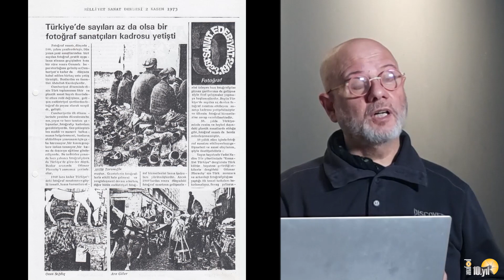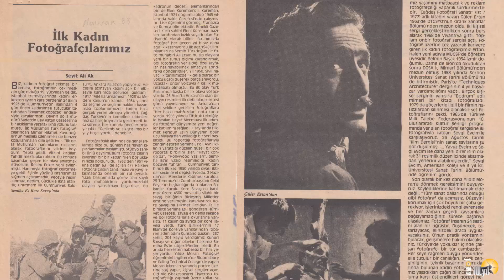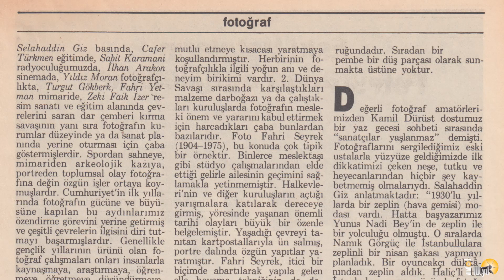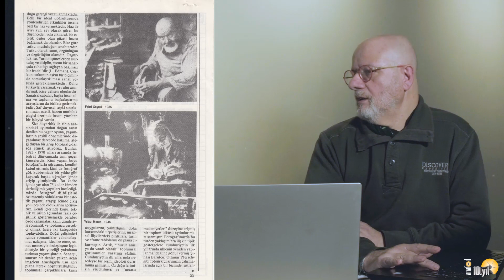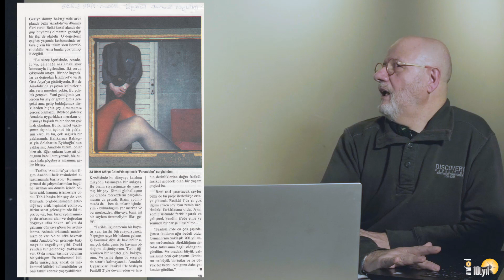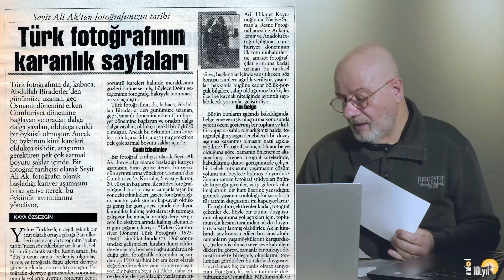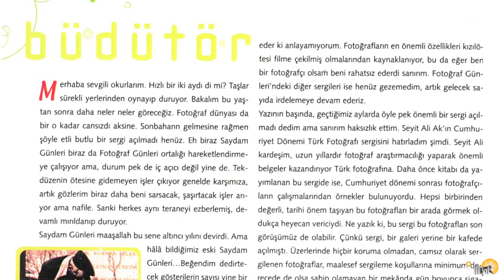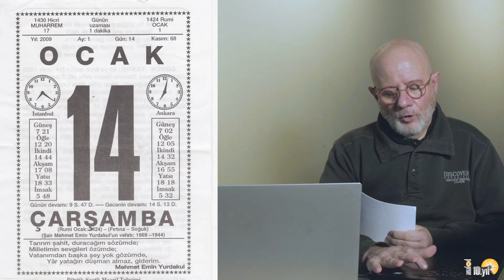ANAFOD - Modiano anlatımıyla 'Seyit Ali Ak'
Alberto Modiano
1960'da İstanbul’da doğdu. 1979’da fotoğrafa başladı. 1983'de dernek çalışmalarını yoğunlaştırdı. İst. Ayvansaray Üniversitesi Plato M.Y.O. Fotoğraf ve Sinema bölümü mezunudur. 1987–1990 arasında İFSAK Yayın Biriminde çalışmalarda bulundu, muhtelif sergiler açtı, saydam gösterileri düzenledi. 1992'den sonra yoğun olarak fotoğraf yazını ve araştırmalarına yöneldi. Birçok sempozyum, panel ve söyleşilere katıldı. Milliyet Sanat, Gösteri, İFSAK Fotoğraf ve Sinema Dergisi, REFO Fotoğraf Dergisi gibi sanat dergilerinde fotoğraf üzerine eleştiri, araştırma ve tanıtım yazıları yayınlandı.
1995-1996 dönemi İFSAK Y.K. Başkan yardımcılığı görevini sürdürmüştür. 1996'da kendisine TRUVA Kültür ve Sanat Derneği tarafından “Yılın Fotoğraf Ödülü” sunuldu. 2014 yılında FKD Kültür Ödülünü paylaşmıştır. Mayıs 2016’da Avrupa Birliği Parlamentosu dahilinde düzenlenen “A Europe of Diasporas” yarışmasında ikincilik ödülünü kazandı. BASAF üyesi olarak 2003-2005 yılları arasında dernek bünyesinde kurulan BALIKESİR ULUSAL FOT. MÜZESİ ve M. EMİN TAN FOT. Kitaplığı’nın İstanbul Temsilciliğini sürdürdü. 2008'de Yönetim Kurulu kararı ile tekrar temsilcilik görevine getirildi. 2018'de İst. Bilgi Üniversitesi bünyesinde düzenlenen “İstanbul Kültürleri” sertifika programında “KULA930 Tarihten Yüzler” belgeseli ile ‘Araştırmacı Sertifika Programı’nı tamamlamıştır. Aynı yıl Belgesel Sinema çalışmalarına başladı. 20 yıllık bir çalışma sonunda oluşturduğu Türkçe Fotoğraf Yayınları Kütüphanesi, Adana B.Şehir Belediyesi, Altın Koza Vakfı tarafından sahiplenilerek “Adana Sinema Müzesi’nde sergilenmektedir. Bundan böyle kendisini ‘Fotoğraf Tarihçisi’ olarak tanımlamıyor,  tanımlanmasını da istemiyor. BASAF ve İFSAK ONUR ÜYESİDİR. 10 Fot.kitabı, 2 biyografi kitabı, 1 şiir, 1 öykü ve 1 fot. albümü yayınlanmıştır.
BASINDA FOTOĞRAF YAZILARI KLAVUZU, 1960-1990, 1991
TÜRKÇE FOTOĞRAF YAYINLARI KATALOĞU, 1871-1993, 1993
YARINA ÜMİT, 1993
BULGARİSTANBUL (Filibe’den Şişhane’ye) 1998
İFSAK KİTABI, Kasım 1999
TÜRK FOTOĞRAFINDA ÇIPLAK CD-R,  2002
TÜRKÇE FOTOĞARF YAYINLARI KATALOĞU 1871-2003: Seyit Ali Ak ile  3. Baskı versiyonu. Bileşim Yayıncılık, Mayıs 2004, 160 s.
TÜRK FOTOĞRAFINDA ÇIPLAK: Bilişim Yayıncılık, Ekim 2004, 247 s.
SEFİRDEN SEFİLE: Yapı Kredi Kültür ve Sanat Yayıncılık, Ekim 2004, 167 s.
FOTOĞRAFTA BUGÜN: Fotografevi Yayınları, Aralık 2004.
FOTOĞRAF TARİHİNE GİRİŞ:  ArtStüdyo Yayınları, Nisan 2007, 152 s.
BÜYÜKADA ARKAMDAN BAKAR: Büyükada üzerine anısal bir edebiyat denemesi, Adalar kültür Derneği yayınları, Kasım 2009, 176 s.
FOTOĞRAFLARIN ÖTEKİ YÜZÜ: Fotoğraflar üzerine yazılmış öyküler,  Arkeoloji ve Sanat yayınları, Ocak 2014, 76 s.
ZAMAN ve MEKÂN İÇİNDE MUSEVİLİK: Fotoğraf Albümü, Gözlem Gazetecilik, Eylül 2014, 104 s.
SÜT EMEK HAYAT: sergi kataloğu, Saint Michel lisesi, Nisan 2016, 42 s.
FİDANDAN SOFRAYA ZEYTİN, Haşmet Demirbil ile, İstanbul, Notre – Dame de Sion Fransız Lisesi, Mayıs 2017, 85 s.
TARLADAN ABAYA PAMUK – İstanbul, Özel Saint Michel Fransız lisesi, Mart 2019,
GÜLÜN SERÜVENİ İstanbul, Notre Dame de Sion Fransız Lisesi, Aralık 2022, 56 s.
ANADOLU’NUN KATİM MİRASI ÜZÜM – İstanbul, Özel Saint Michel Fransız lisesi, Mart 2023, 56 s.
SERGİLERİ:
I. FOTOGRAFİK ETÜT SERGİSİ Büyükada, 1985
II. FOTOGRAFİK ETÜT SERGİSİ, Büyükada, 1986
III. FOTOGRAFİK ETÜT SERGİSİ, Büyükada, 1987
KAŞ’ta BİR ÇİZGİ Ka, 1988 (Kişisel)
Maggie DANON – Alberto MODİANO, İstanbul, Ankara, 1990
GÖRÜNTÜLEDİĞİM TÜRKİYE, İstanbul, Ankara, 1991 (Kişisel)

BELGESEL SERGİLERİ:
SOYKIRIM SİMGELERİ: 2013
ZAMAN ve MEKÂN İÇİNDE MUSEVİLİK – 2014
CUMA, CUMARTESİ, PAZAR, 2014 (Üç Semavi Din sergisi)
SÜT EMEK HAYAT, 2016
KENTLERİN IŞIKLARINDA, Fotografevi, 2016
FİDANDAN SOFRAYA ZEYTİN, 2017
TARLADAN ABAYA PAMUK, 2019
GÜLÜN SERÜVENİ, 2023
ANADOLU’NUN KADİM MİRASI ÜZÜM, 2023

DÜZENLEDİĞİ SERGİLER:
KARTPOSTAL FOTOĞRAFLAR:10. İstanbul Fotoğraf Günleri- 1994, Galeri Arşiv -1995; Zonguldak -1999
TÜRK FOTOĞARFINDA NÜ (ÇIPLAKLIK VE EROTİZM): 11. İstanbul Fotoğraf Günleri, Basın müzesi 1995
SEFİRDEN SEFİLE, 2004, Yapı Kredi Sermet Çifter Salonu
4 MEVSİM BÜYÜKADA. İFSAK,2007

BELGESEL FİLMLERİ:
KULA’930,  2018, 58’
SEVGİLİ LİLİ, İstanbul 2019, 59’
A YIDISH HASUME, 2019, 25’
KARANLIK ODA2019, 15’
YAHUDİLERİN AYAK İZLERİ, 2020, 160’ (yönetmen Yardımcısı
ÜMİT TEPESİ, 2022, 37’

Fotoğraf Tarihi konusunda araştırmacılık yaptı. Birçok fotoğraf kurumunda
“Temel Fotoğraf Eğitimi”, “İleri Düzey Fotoğraf” ve “Fotoğraf Tarihi ve Görselin Tarihi” üzerine atölye çalışmaları sürdürüyor, fotoğraf projelerine danışmanlık yapıyor.
2000 yılı Ocak ayından, 2003 Haziran ayına kadar “Print Photobank Turkey” ve DİATÜRK görsel bankalarında koordinatör ve Satış Temsilcisi olarak görev aldı. Halen 500. Yıl Türk Yahudileri Müzesinde Görsel ve Belgesel film danışmanı ve Arşiv Koordinatörü olarak çalışıyor. Fotoğrafın yanı
sıra belgesel sinema, fotoğraf eğitmenliği yapıyor, fotoğraflı edebiyat öyküleri yazmakta.